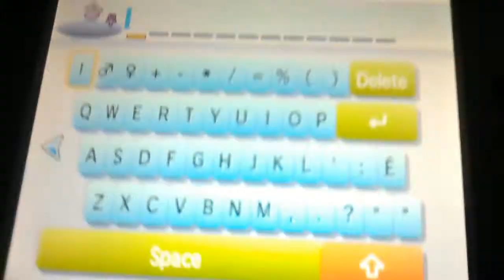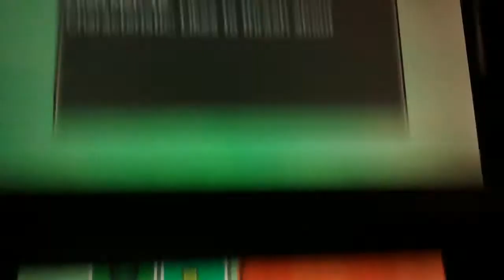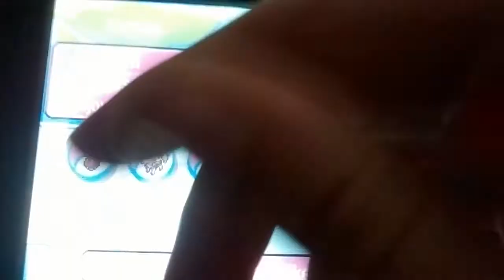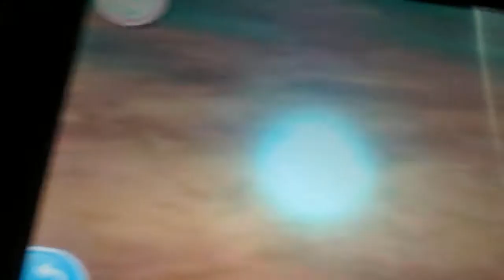Pokémon Sun and Moon: Shiny Bounsweet! (SOS Method)